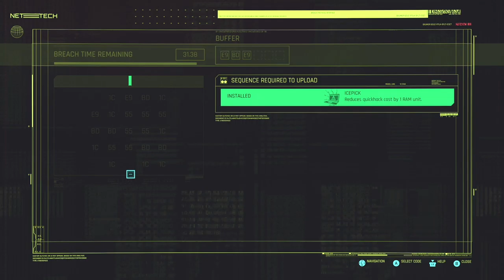Cyberpunk 2077 Series, Episode 31: CLEARING OUT SCAV WAREHOUSE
In our pursuit to find and save Evelyn, Judy and I end up running into and clearing out, as much as possible, a warehouse that's been overtaken by scavengers harvesting implants off of people. We take most of them out stealthily, which is just how I like it right now.